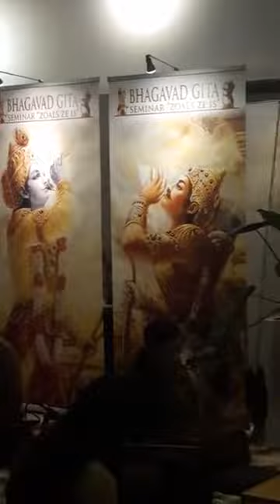BV Sridhar Maharaj - 01.01.2019 pm (from another camera)